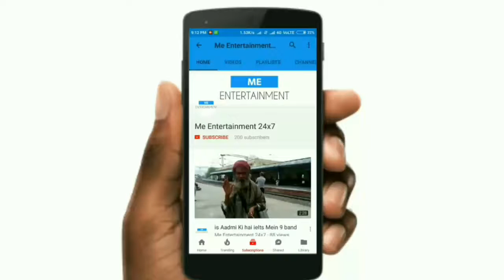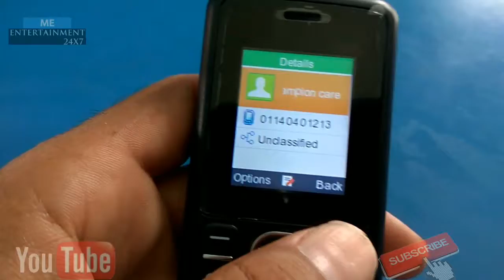Chapion X2 mobile unboxing and review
best retail service in india
Mobile review tack Masala